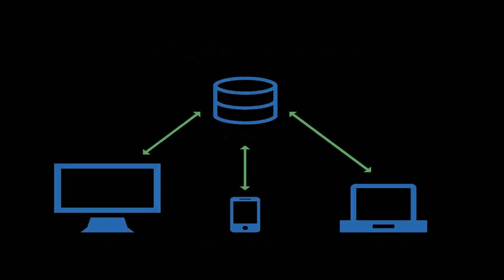Open Floor House Plans With Front Porch - DaddyGif.com (see description)